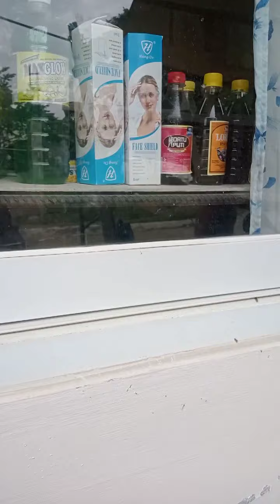Oh no!😱😱 Saint Paula Homes may manggagalaw,itinapon paninda ni tita Mel